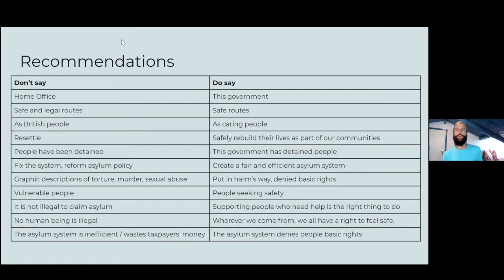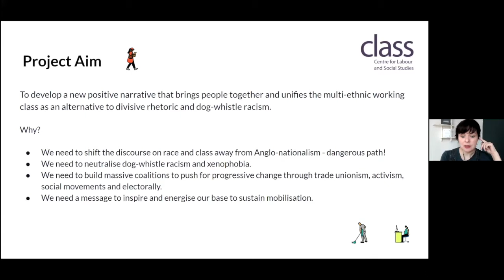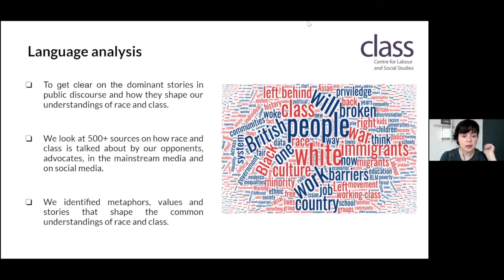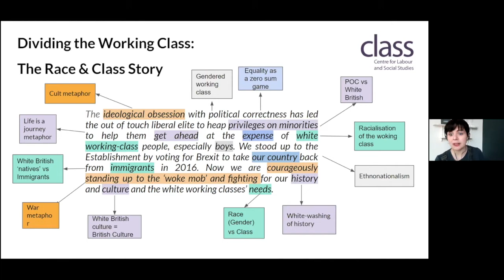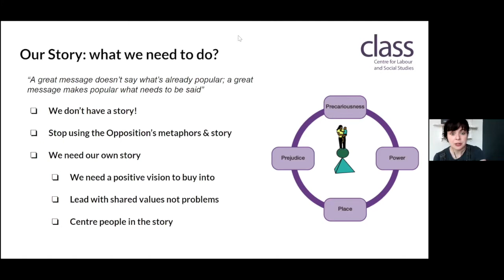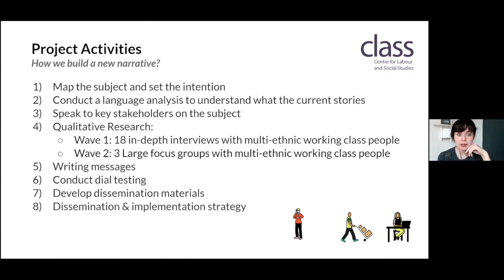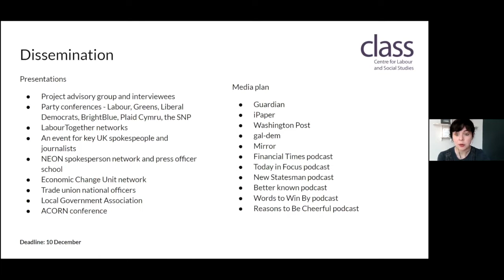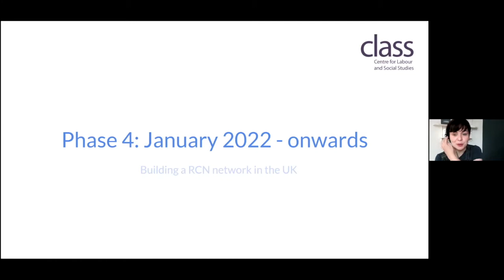Deeper Inquiry #3 How to Change Your Narrative Part 2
A series of virtual, activist meet-ups that dig deeper into pressing political issues, spark honest conversation & experience sharing around difficult subject matter and build wider community ties across the European grassroots activist scene.

“Every great narrative is at least two narratives, if not more - the thing that is on the surface and then the things underneath which are invisible.” - Ali Smith

“A great message doesn't say what's already popular, a great message makes popular what needs to be said” - Anat Shenker Osorio

Since 2017, the CLASS project  has been researching race and class inequality in the UK and foreground a new way of framing & talking about these issues so that:

-      activists can build solidarity across struggles, sectors and movements
-      movements are better equipped to tackle structural race and class inequality

Before joining CLASS, Ellie worked with Freedom on refugee messaging. These research results have some staggering and sobering outputs, if nothing else, showcasing the importance of probing deeper into societal understanding of narrative-building. Not grasping narratives means one will be more susceptible to narrative and potentially worldview manipulation. Political propaganda was not invented recently, yet our concrete deconstructing of it is getting better and activists need to get down with narrative analysis if they want more robust stories, visions and movements. Ellie Mae O’Hagan, the director of CLASS will take us on a journey through sociopolitical narrativity with the UK case studies on xenophobia, migration, race & class.

Key Questions

How can a deeper understanding of narrative and framing support grassroots activists in creating more unifying or moving visions?
What are the obstacles to making narrative analysis more widespread?

Resources

Words That Work by Frank Luntz

The Political Brain by Drew Westen.

Speaker Bio

Ellie Mae O’Hagan As a strategic communications consultant, Ellie has worked with organisations including the Labour Party, Greenpeace, Tax Justice UK and JCWI. She provides advice, training and research support to help clients craft messages that work without compromising on principles.

As a commentator, Ellie has been published in The New York Times, The Guardian, The Times, Foreign Policy, Times Literary Supplement, The Independent and many other publications. She has appeared on major news channels and broadcast stations, and a number of current affairs programmes, including the Andrew Marr Show,  Newsnight, Victoria Derbyshire, Sky News, BBC news, and others.